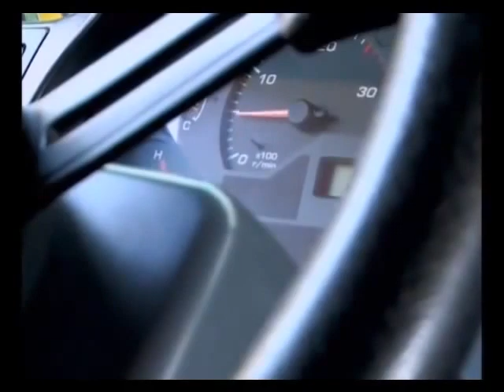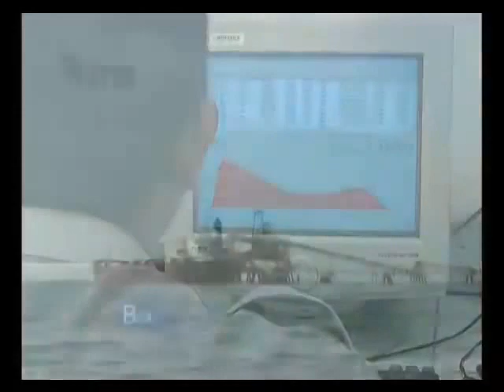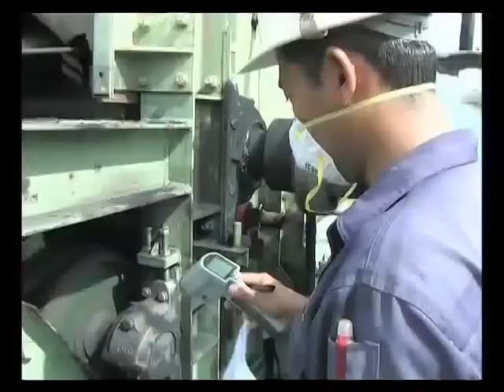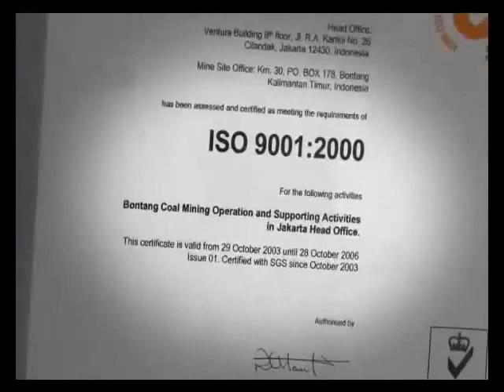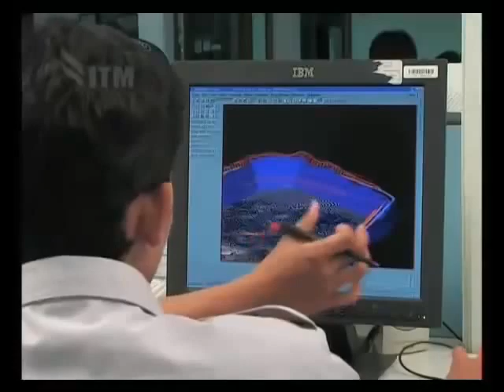COMPANY PROFILE PT Indo Tambangraya Megah Tbk